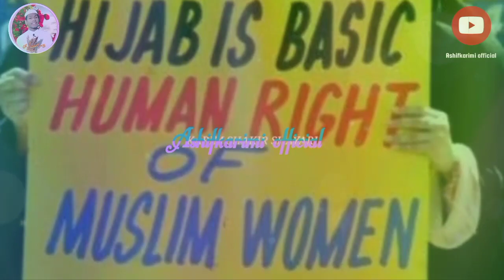Karnataka Hijab Row Hum Betiyan Hum Inqalabi Betiyan Student Protest/Hijab Clad What sapp Shorts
اسی طرح کے ہر دن نئے ویڈیو دیکھنے کے لئے ہمارے یوٹیوب چینل کو سبسکرائب کریں اور ویل آئٹن کو دبادیں تاکہ سب سے پہلے آپ تک ویڈیو پہنچے
                       شکریہ